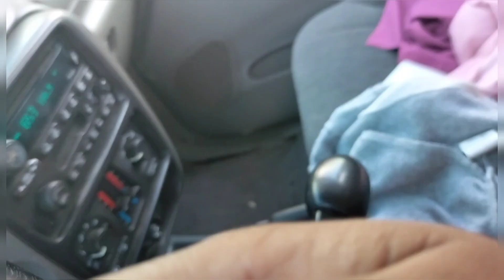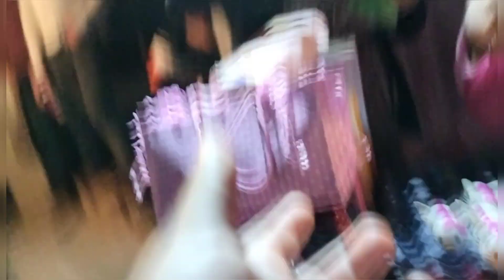LA PASAMOS SUPER BIEN 🎂🎉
Hola hermosa familia, bienvenidos a otro video, gracias por estar aquí ❤️🙏☺️
bendiciones 🙏

 Edité con Inshot
grabé con Oppo Reno5 Lite

Si te gustan mis videos, comparte para crecer está hermosa familia ☺️❤️

Tienda en línea de mi negocio de maquillaje si quieres inscribirte conmigo o hacer una compra 👉